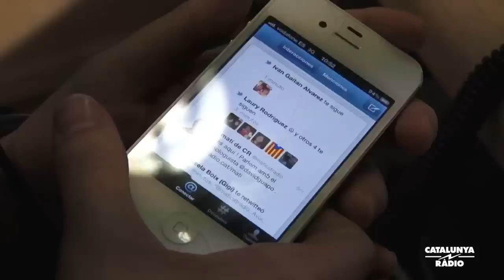David Guapo a "El Matí de Catalunya Ràdio" (10.12.12.)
Manel Fuentes entrevista el monologista David Guapo, que interactúa amb els alumnes de l'Escola Santa Teresa Lisieux de Barcelona.